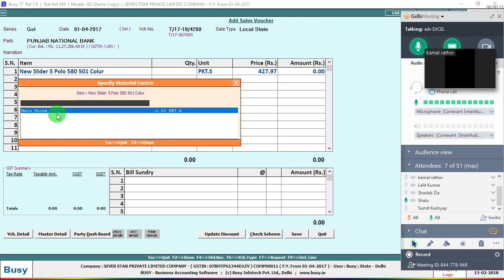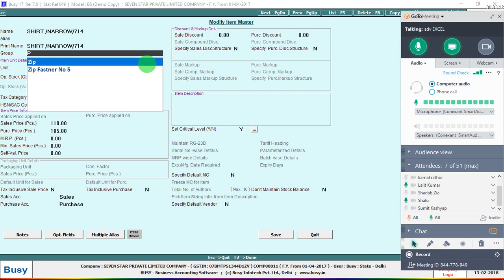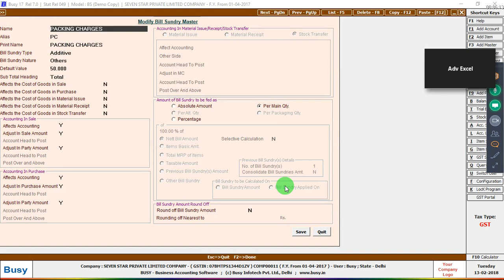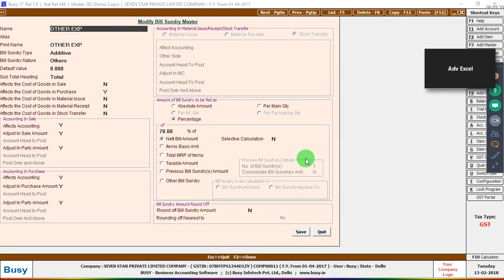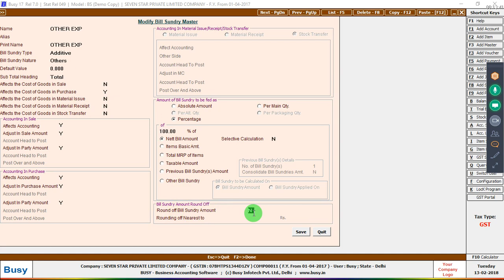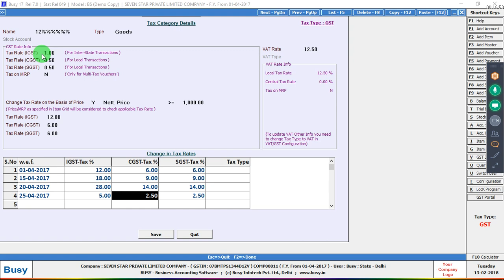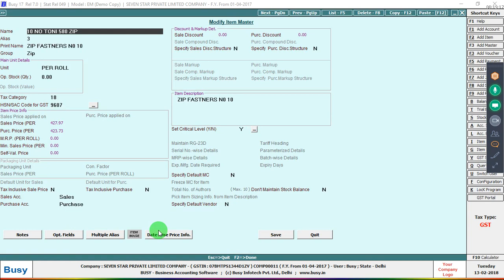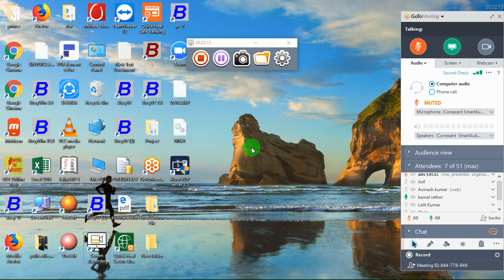Administration/Master Configuration Part-2 Online Class Video